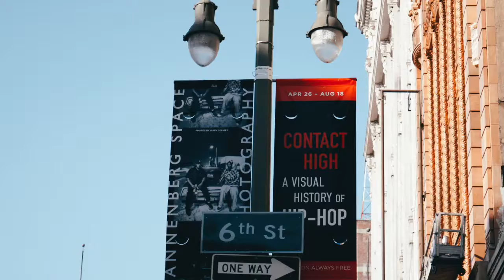The Jordan Experience | Recap of Flagship Store in LA | FG|PG: Experiential Marketing Agency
Learn more about FG|PG and our work

FG|PG partnered with 2Hemispheres and took over the Jordan Flagship store in LA and transformed it overnight for their 23engineered line to be introduced just the next day. Here's a sneak peek, of our incredible work and resilience to overcome any obstacle.

Celebrating 20 years of experience making.

FG|PG, founded nearly 20 years ago. Today we’re one of the largest woman-owned WBENC
Certified live, hybrid and virtual experiential agencies in the US. That trajectory isn’t
accidental. It’s the result of a commitment to continually evolve, to never stop learning,
and to always listen to our clients’ needs.

Our award-winning multidisciplinary team of strategists, designers, producers, technologists,
and fabricators gives us the rare ability to provide a full suite of in-house event solutions
that help the world’s most innovative brands stay one step ahead of the competition. As marketers with plenty of time spent watching trends come and go, we at FG|PG have been anticipating the shift from live to digital events and setting ourselves up to be on the forefront of its integration. We’re dreamt up new and exciting ways to make virtual and hybrid events more human and more accessible. We are laser focused on building trust and partnership with our clients, delivering execution excellence and impeccable process along the way.